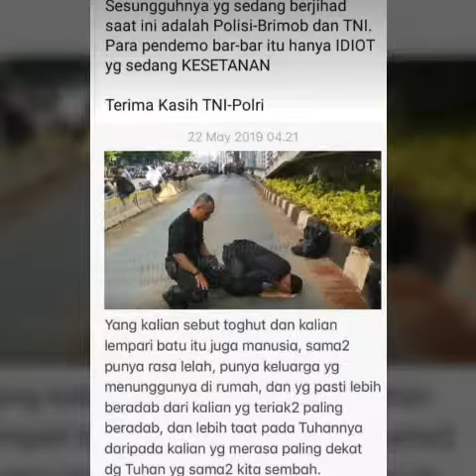Tangguh, catatan prajurit by prabu dylan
Thanks: mas Daryono